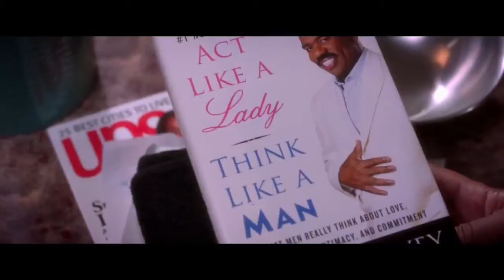Think like a man: Trailer HD